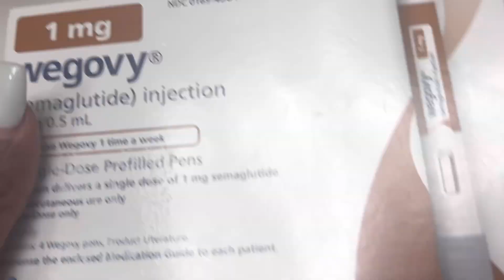Wegovy Weight Loss Journey: Week 9 “New Box” Month 3! 😉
Hello gorgeous

April 2nd I started month 3 on Wegovy! I’ve graduated to 1 mg. Sorry about me being off with my weeks I did discuss that in my 2 month update video and on this one.

I know this may be different to some but I’ve added another regimen to achieve my fitness goals. Wegovy is not replacing my current fitness goals I’m still working out with weights and will continue to do so as it’s a priority of mine to Recomp.

Strength training Monday Wednesday and Friday
Cardio on off days
No restriction diet just listen to what my body needs. ~ Whole Foods

FAQS:
✦Leo/1980
✦Married
✦3 kids
✦Camera-Canon 40x (amazon)
✦Ring light (amazon)